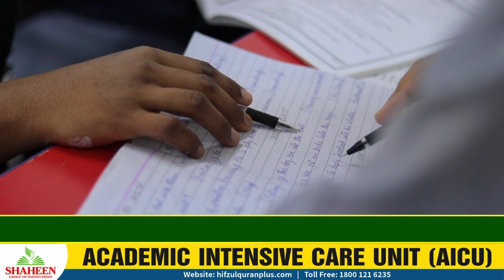Academic Intensive Care Unit Introduction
شاہین اے ائی سی یو کا تعارف